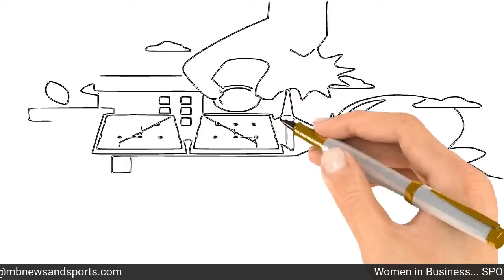Women in Business Episode With Lorena Mitchell - Evolve Green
Today on Women in Business your host Maria Froese speaks with Lorena Mitchell with Evolve Green. If you want to know about solar power then you do not want to miss this show. Lorena and Evolve Green are leaders in the industry.
Pure Anada Natural Cosmetics
Fabricland Winkler
Evolve Green
Oleg's Electric Inc
Wolfe Enterprises
Pembina Valley Physiotherapy & Sports Injury Centre
Investor Smarts